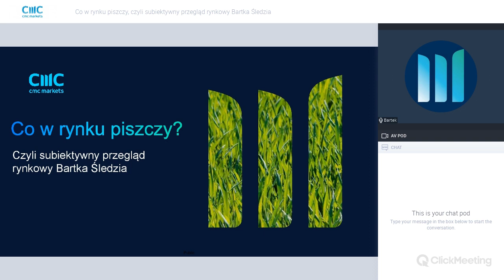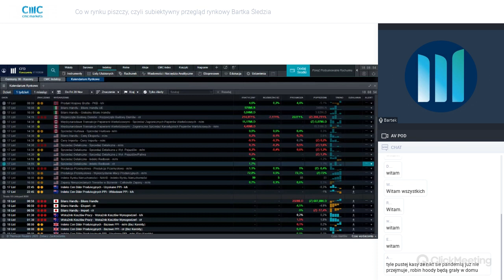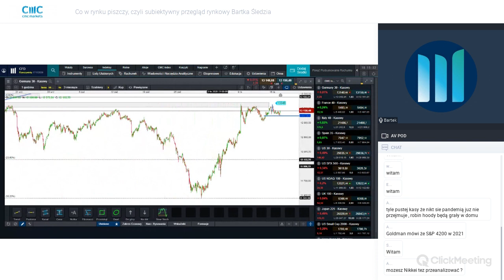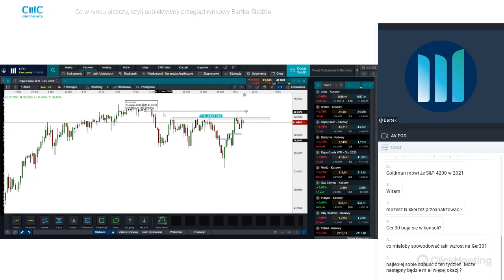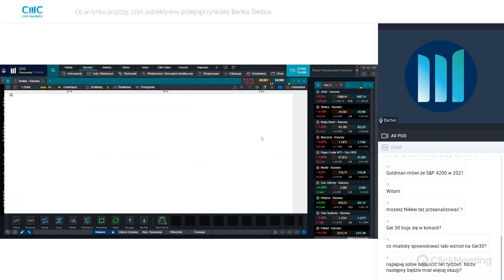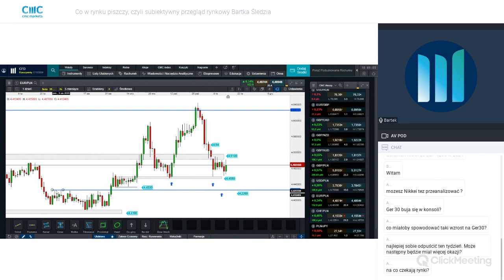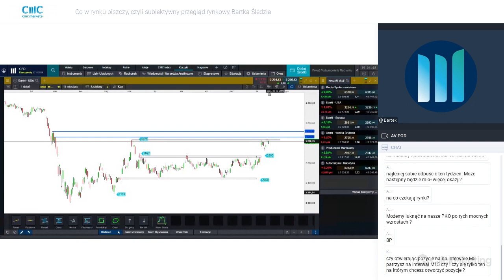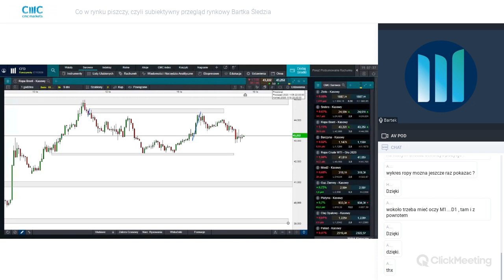"Co w rynku piszczy" z dnia 17/11/2020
"Co w rynku piszczy" to cykl cotygodniowych webinariów CMC Markets poświęconych bieżącej sytuacji rynkowej. Podczas godzinnego spotkania dowiesz się na jakie wydarzenia na rynku zwracać szczególną uwagę i na jakie instrumenty mogą mieć one wpływ. Już teraz ustaw sobie przypomnienie - webinarium w każdy wtorek o godzinie 18:00!

79% rachunków inwestorów detalicznych odnotowuje straty pieniężne w wyniku handlu kontraktami CFD u niniejszego dostawcy. Zastanów się, czy możesz pozwolić sobie na wysokie ryzyko utraty twoich pieniędzy.